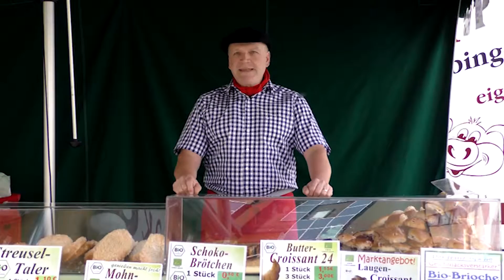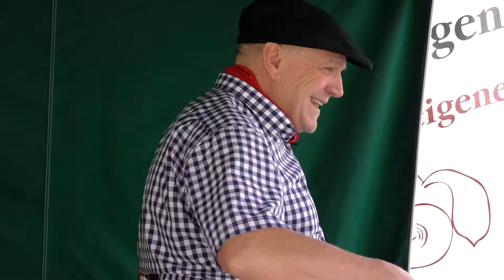Martin Grath bewirbt sich für den Baden-Württembergischen Landtag 2016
Martin Grath, Ökobäcker aus Überzeugung, bewirbt sich für den Landtag 2016. Wenige Tage nach seiner Nominierung wurde der Film am Bäckerstand beim Wochenmarkt Heidenheim aufgenommen.